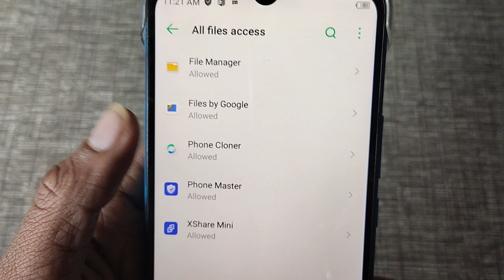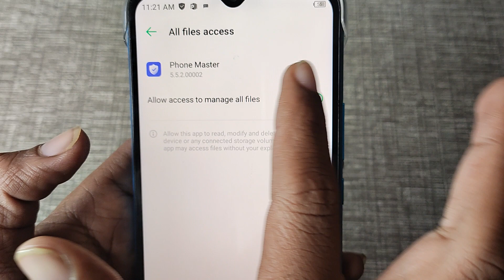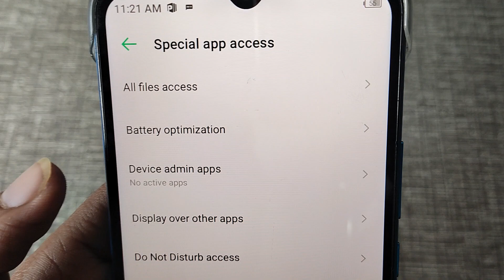infinix hot 20 5G all file access/infinix hot 20 5G me all file access check kaise kare